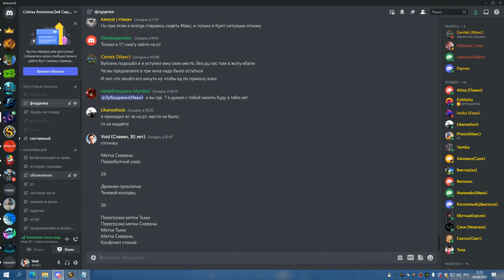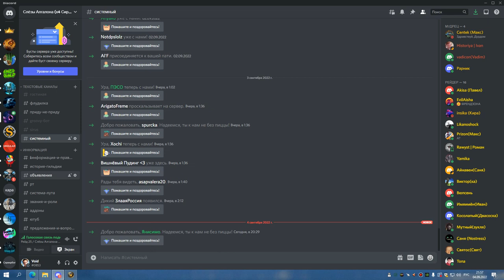1я часть ГМ ГЕР БДК 04 09 22